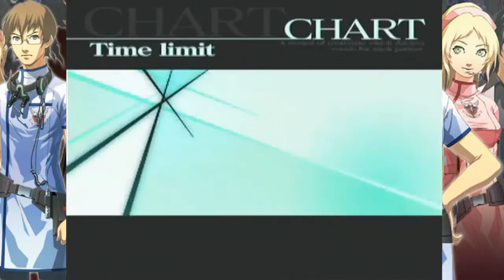Trauma Center: Second Opinion Part 2- Trust the Healing Touch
We continue with my brother taking control for a couple of segments before passing it back to me. Check out the Description below for the full story of this series.

If you're looking for a full playthrough of this game, this isn't the series for you. This series is of me going back to games from where I left off and beating them. So for instance if I went through a game halfway and stopped for a while, the 1st part would start from the halfway point of the game. It's what I call, Unfinished Business.

This time I take on Trauma Center: Second Opinion for the Wii. We had gotten this game a while back and only beat Chapter 1. We? Oh yeah, I played this with my brother, KezayJS1 or Kezay for short. Since this game isn't actually co-op we took turns playing. I was streaming this on Twitch which is why the overall quality is 360p. It didn't come out too bad considering the fact. This has live commentary which sometimes goes in and out because of the setup.